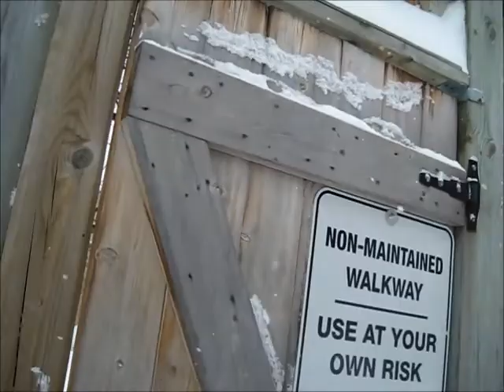London Snowmageddon December 2010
After being snowed in for 2 days, I decided I needed to at least go get some groceries so I made my way to Loblaws and see if anything else was open (but instead everything was in the process of closing.